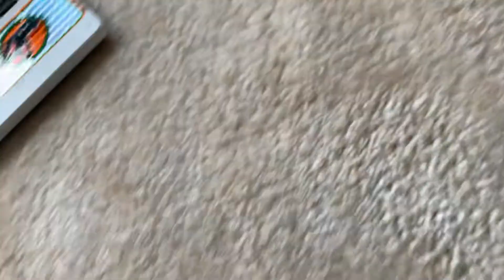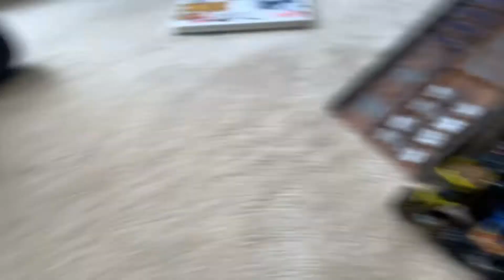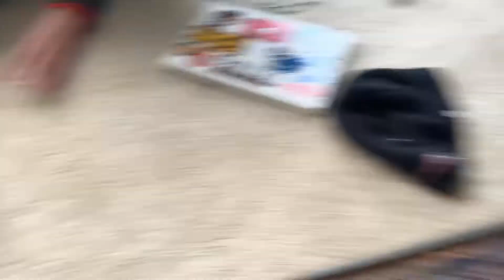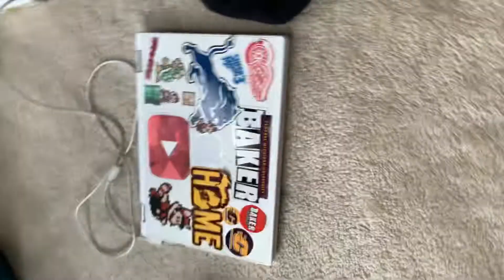Sign up series 143 part 1